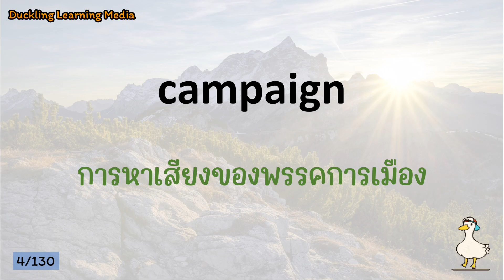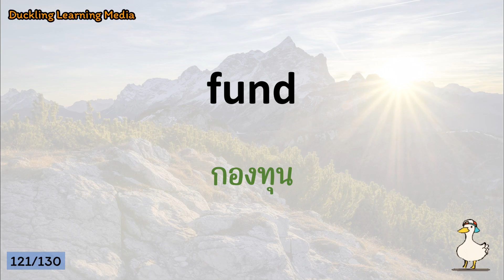Vocab - TGAT - ศัพท์ 5 หมวดต้องรู้ "ไม่รู้ไม่ได้" - 130 words